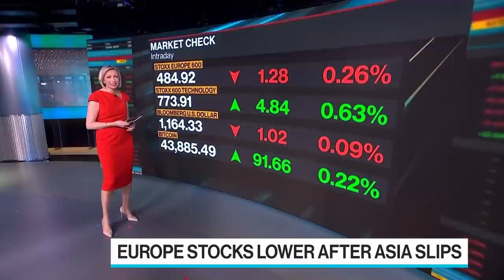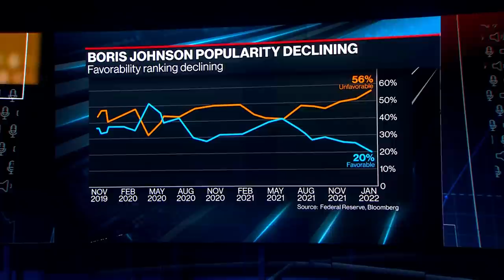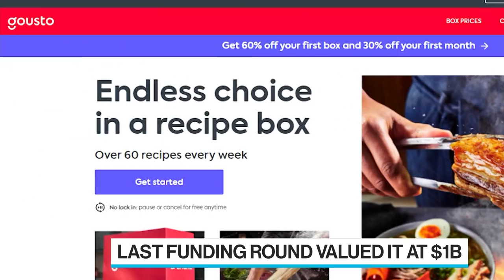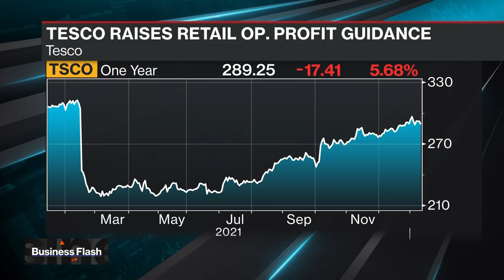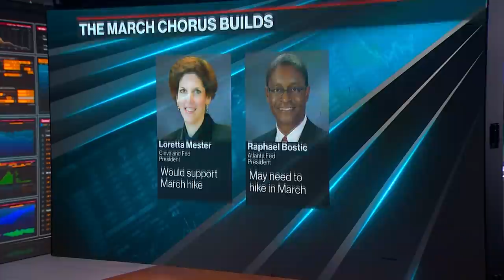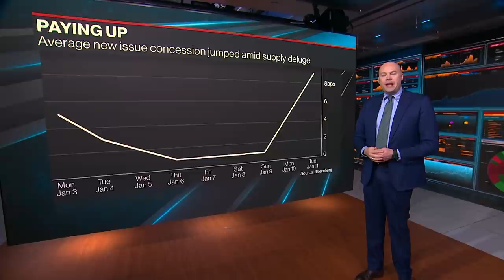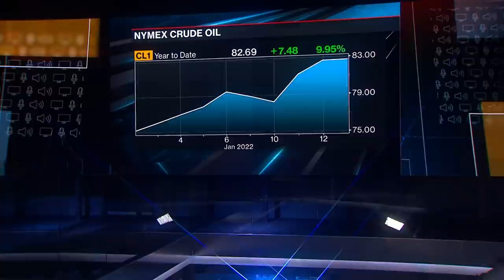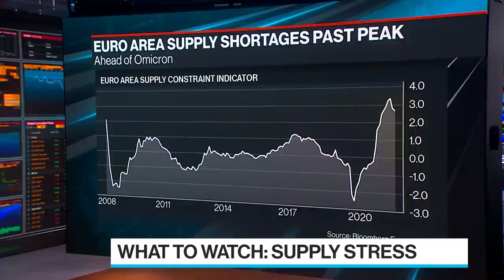'Bloomberg Surveillance: Early Edition' Full (01/13/22)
Bloomberg Surveillance: Early Edition, live from London, Berlin and New York. Francine Lacqua, Anna Edwards, Matt Miller, and Kailey Leinz deliver the latest news and analysis on the markets with leaders in global finance and economics. Stephanie Kelly, Deputy Head of abrdn Research Institute, discusses the latest read on U.S. inflation and bets on timing for the first Federal Reserve rate increases in the pandemic era.
Timo Boldt, Founder and CEO of meal-kit service Gousto, discusses plans for an IPO, competition and challenges from labor shortages and supply chains. Sharon Bell, Senior European Equity Strategist at Goldman Sachs, expects European stocks to outperform this year as the outlook for U.S. equities dims.